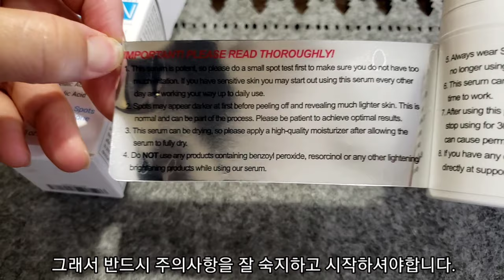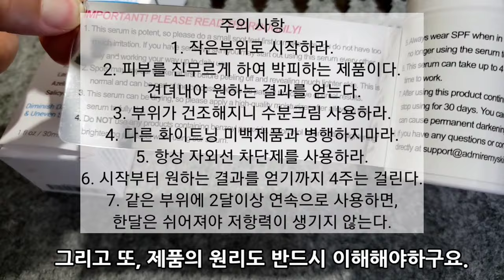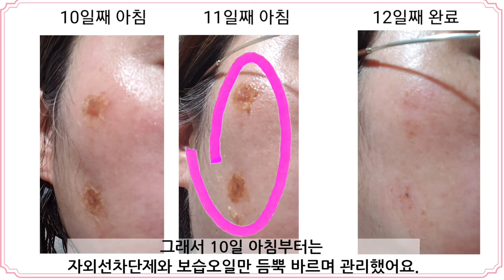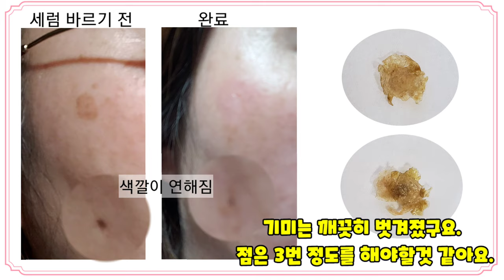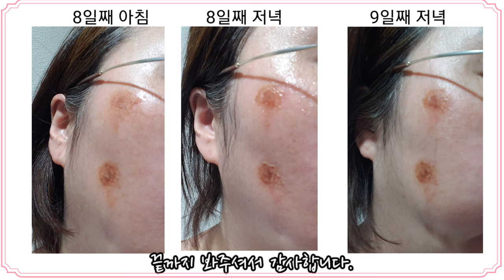12일만에 딱지 떼고 기미 박피 성공했습니다. 솔직한 리뷰&총정리 편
※마유크림 구입정보※

5월 19일자 결과입니다.
오늘 (20일 수욜) 올리려고 했는데,
제가 쓰는 편집어플의 에러로~
하루 늦어졌습니다만,
따끈따끈한 체험기 입니다.

전 상처연고 없이
세럼, 말기름, 자외선차단제
딱 3가지로 완료했습니다.

그리고 전 반대편 주근깨에 도전할꺼고,
완전히 지워지지 않은 점도
새살 케어가 완료되면
(말기름과 자외선차단제로)
다시 도전해볼 생각입니다.

어디까지나 제 경우이지만,
최대한 솔직히 자세히 알기쉽게
영상을 만들려고 노력했습니다.

여러분들의 안전한 성공에 조금이나마
도움이 되었으면 좋겠습니다.
감사합니다.